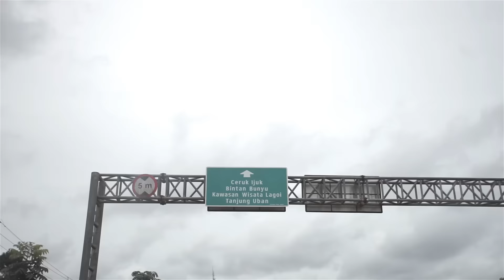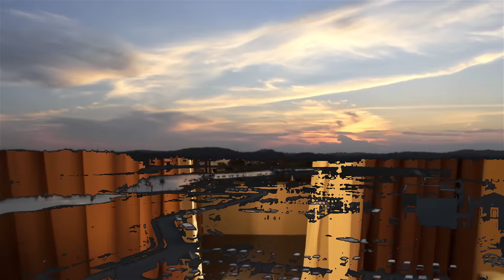Sing-Along With NOAH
Moonrun & Soundscape Bintan Festival
Lagoi Bay - Bintan

For contact and bookings :
Danan DNA @DananDNA

Be Gorgeous with Me!